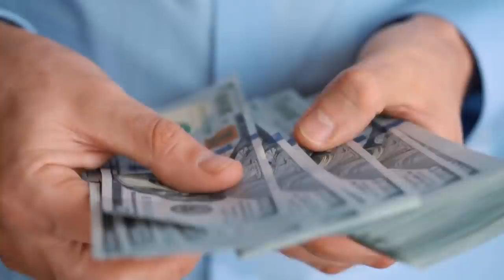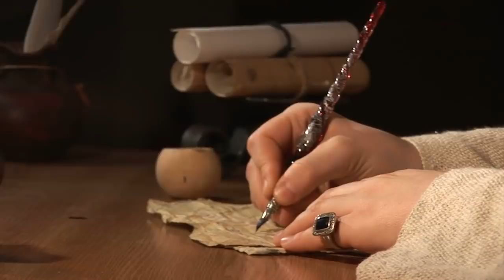History of famous and brave ruler who still in good pages from past | Urdu Cover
Writer : Husnain tayyab
Produced by : Talha Labib
Directed by : Syed Karar Abbas
Voice Over : Majid Malik
S.E.O :  Zain Mehmood